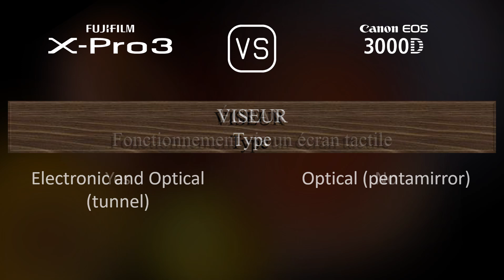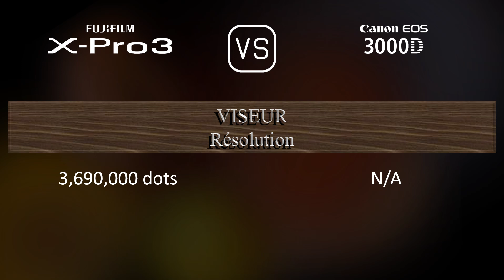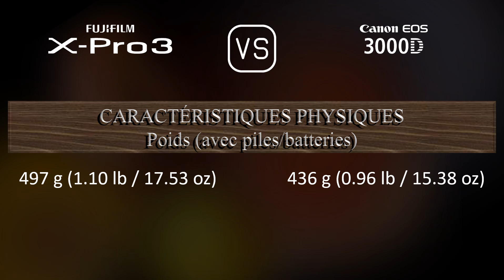Fujifilm X-Pro3 vs. Canon EOS 3000D: Une Comparaison de Caractéristiques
Cette vidéo fournit un aperçu des fonctionnalités du Fujifilm X-Pro3 et du Canon EOS 3000D dans une comparaison de caractéristiques (comparison of specifications).

00:25 LANCEMENT
00:33 BOÎTIER
00:40 CAPTEUR D'IMAGE
01:01 IMAGE
01:16 OPTIQUE ET MISE AU POINT
01:41 ÉCRAN
01:58 VISEUR
02:13 FONCTIONNALITÉS PHOTOGRAPHIQUES
03:06 FONCTIONNALITÉS VIDÉOGRAPHIQUES
03:20 STOCKAGE
03:24 CONNECTIVITÉ
03:49 CARACTÉRISTIQUES PHYSIQUES
04:07 AUTRES CARACTÉRISTIQUES